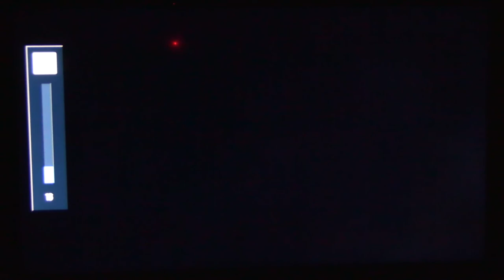First baseball game, First bomb!!!